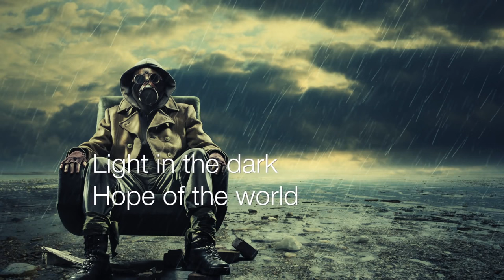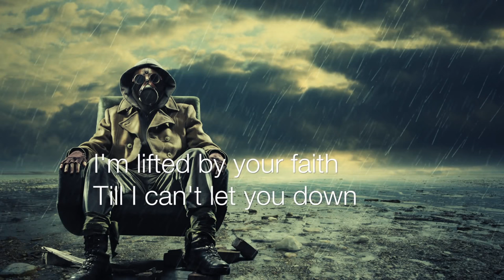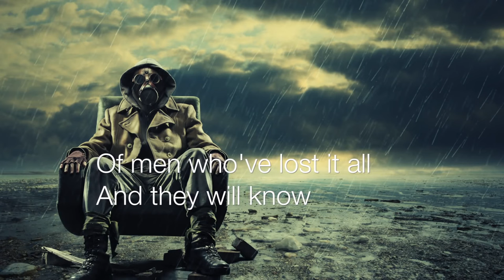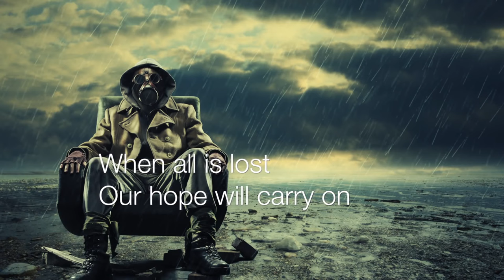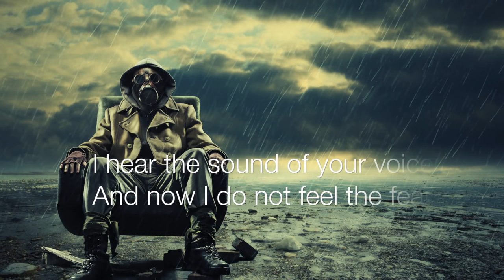All Good Things - Watch Them Fall (Official Lyric Video)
Watch Them Fall  - All Good Things (Official Lyric Video)

Album - All Good Songs

Light in the dark
Hope of the world
All on your shoulders
Can you carry this load?

I fight defeat
I feel the ground
Rise up to meet me
Just give me
One more breath
its all I need to make me
Sorry death you'll have to wait
It's not today that you will take me

When there's left to lose
The only thing we have to hold on
Is the chance to choose
I'm lifted by your faith
Till I can't let you down

There's something in the power
Of men who've lost it all And they will know
When we watch them
watch them fall

oh oh.

when salvation's in your hands
Your will to fight can raise the simple man into heroes
to make the final stand

Hearts united
can't be broken
When all is lost
Our hope will carry on
Carry on
When the sun and moon are gone.

Our chance to win appears.
I hear the sound
Of your voice
And now I do not feel the fear